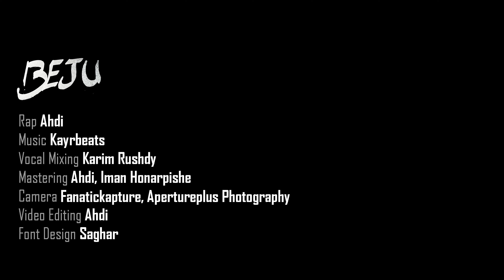Ahdi X Kayrbeats - Beju (Live Freestyle)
اجرای زنده و فلبداهه از عهدی و Kayrbeats - بجو

Ahdi X Karybeats - Beju (Live Freestyle)

Rap: Ahdi
Music Production: Kayrbeats
Mixing: Kayrbeats
Mastering: Ahdi, Iman Honarpishe
Vocal Mixing: Karim Rushdy
Video: Fanatickapture, Apertureplusphotography
Video Editing: Ahdi
Font Design: Saghar